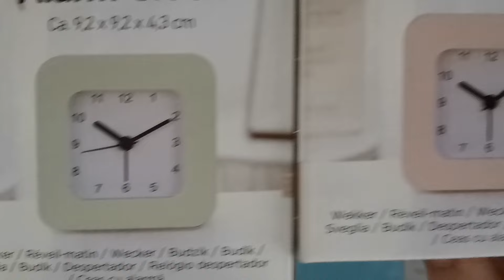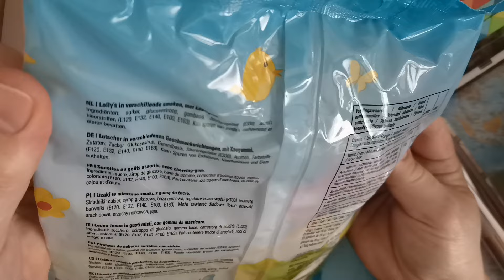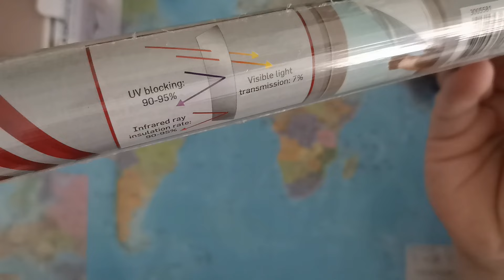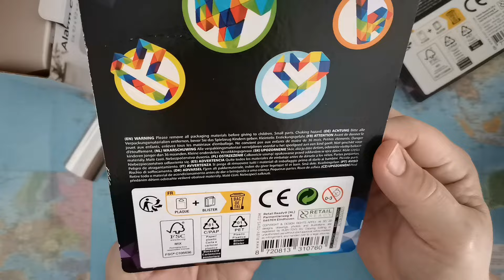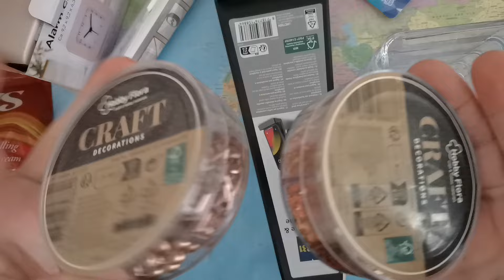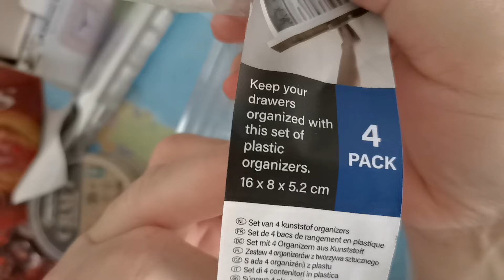Action Haul /Einkauf. 05.03.2024